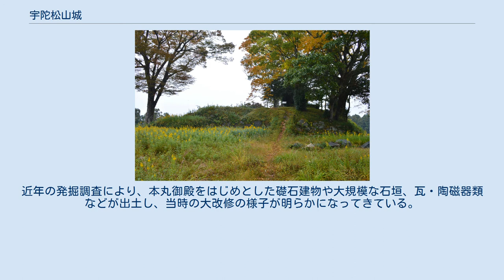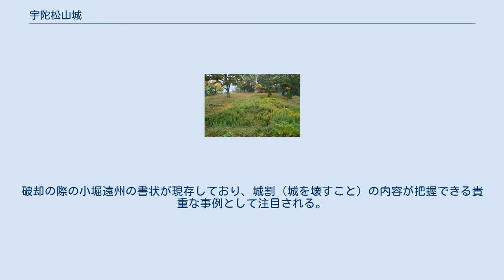宇陀松山城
宇陀松山城（うだまつやまじょう）は、大和国宇陀郡（現在の奈良県宇陀市）にあった日本の城。
平成18年（2006年）に国の史跡に指定されている。
別名は秋山城（あきやまじょう）や神楽岡城（かぐらおかじょう）。
 城下町は重要伝統的建造物群保存地区に商家町として選定されており、現在も優美な町並みを残している。
松山 (宇陀市)参照。
 宇陀松山城は宇陀郡を領分する有力国人宇陀三将（秋山氏、芳野氏、沢氏）の一人、秋山氏が居城として古城山に山城を築いたのに始まる。
築城時期についてはわかっていないが、南北朝時代には構えられていたと思われる。
また、城名は秋山氏が居城としていた頃は松山城とは呼ばれず、秋山城と呼ばれていた。
 天正13年（1585年）、豊臣秀長の大和郡山入部に伴い秋山氏は宇陀から退去した。
以後、伊藤義之、加藤光泰、羽田正親、多賀秀種らの居城となり、改修が行われ近世城郭へと移行した。
この間の大規模な改修により、宇陀松山城が大和郡山城や高取城とともに大和国支配の要として豊臣政権に認識されていたことが窺える。
 慶長5年（1600年）の関ヶ原の戦いにおいて多賀秀種は西軍に属したため改易され、福島正則の弟福島高晴が入城した。
 高晴は、豊臣政権下の大名の改修に加えてさらに大規模な改修を行った。
近年の発掘調査により、本丸御殿をはじめとした礎石建物や大規模な石垣、瓦・陶磁器類などが出土し、当時の大改修の様子が明らかになってきている。
これらの大名の大改修を機に、城名が松山城と呼ばれるようになったと考えられる。
 元和元年（1615年）、大坂夏の陣において豊臣方に内通したとして、高晴は改易され城も小堀遠州らによって破却され廃城となった。
破却の際の小堀遠州の書状が現存しており、城割（城を壊すこと）の内容が把握できる貴重な事例として注目される。
 2017年（平成29年）4月6日、続日本100名城（166番）に選定された。